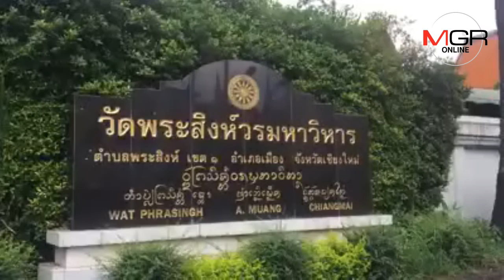วัดพระสิงห์เตรียมพร้อมศาลาตั้งบำเพ็ญกุศลศพ“โอ วรุฒ”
11/09/2018   วัดพระสิงห์เตรียมพร้อมศาลาตั้งบำเพ็ญกุศลศพ“โอ วรุฒ”
 ศูนย์ข่าวเชียงใหม่-วัดพระสิงห์วรมหาวิหาร เตรียมพร้อมศาลาตั้งสวดศพพระเอกดัง “โอ วรุฒ” คาดญาติรับศพออกจากโรงพยาบาลช่วงบ่ายและเริ่มรดน้ำศพได้ช่วงเย็นวันนี้(11 ก.ย.)